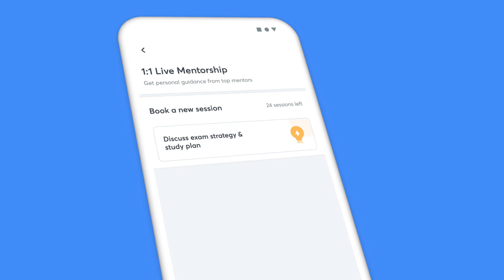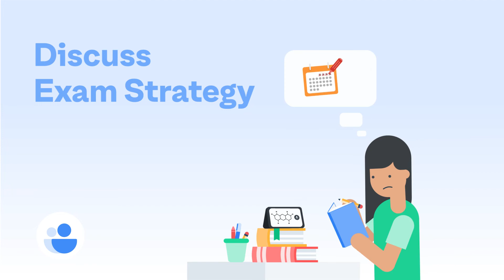Live Mentorship Program | Let's Crack it | Unacademy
GATE & ESE Aspirants avail 1:1 Live Mentorship with Iconic Subscription, Buy your subscription now with 21% drop in Prices.
TnC - Offer Valid only for limited period